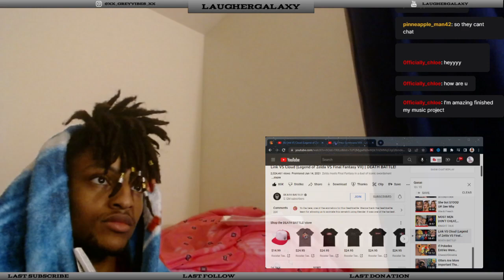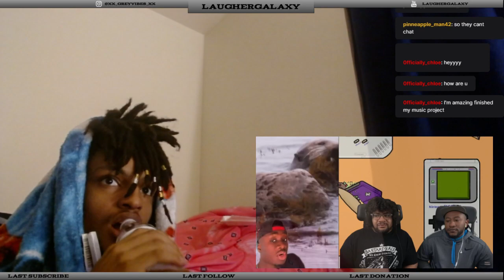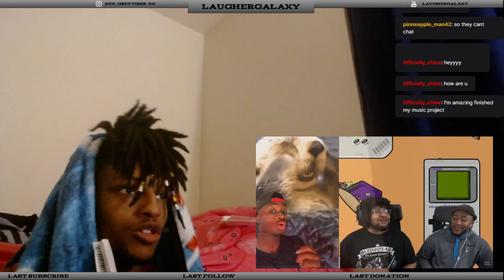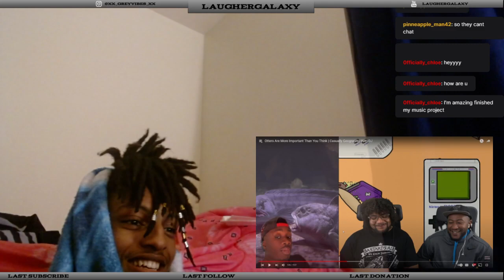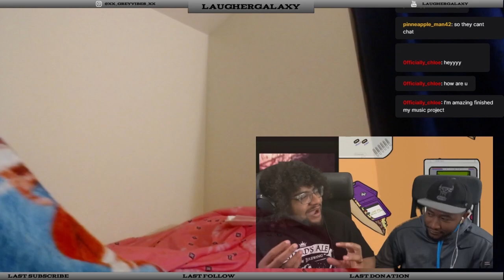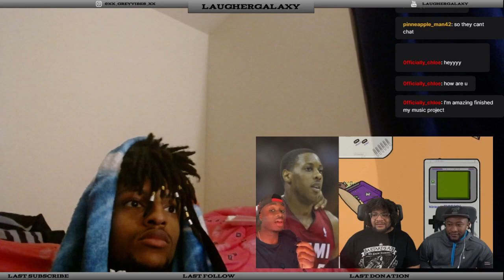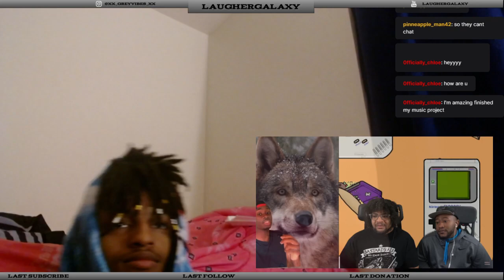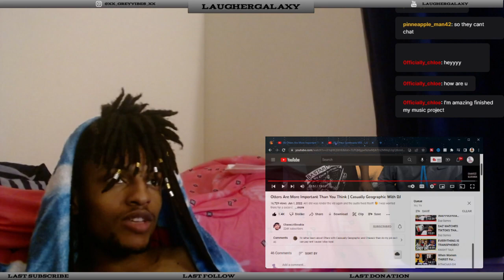Amazing Facts about the Sea and Sea Otters reaction to guys reacting to it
BECOME A GALAXIAN TODAY

Instagram.com/xx_greyvibes_xx